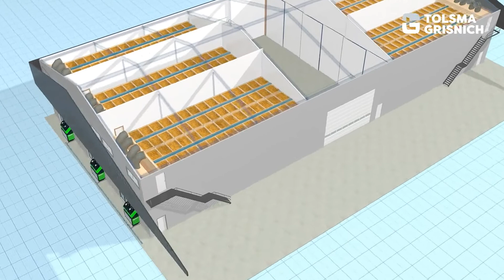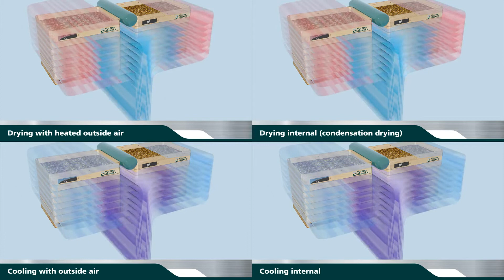Tolsma climate units onion storage ventilation, heating, condensation drying and cooling animation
Climate units: plug and play units for ventilation, heating, condensation drying and cooling of potatoes, onions and carrots in boxes. Natural refrigerant, forced ventilation, internal drying.